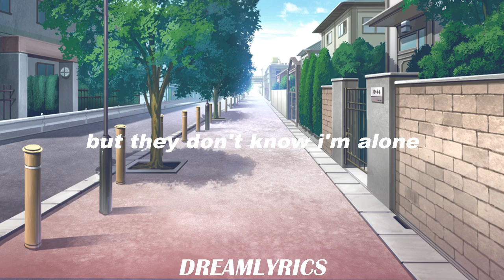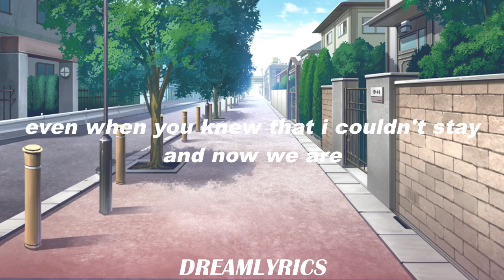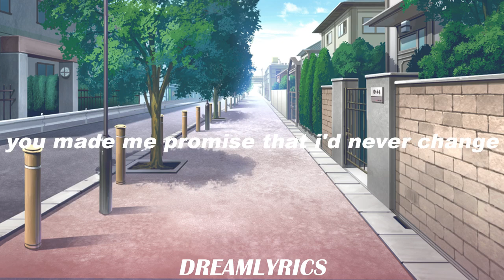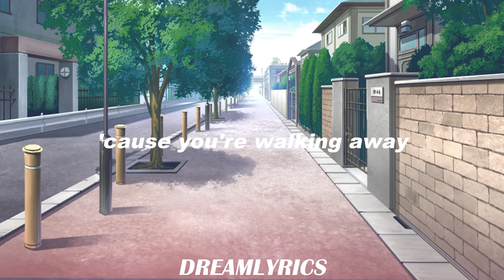Trading Places (Lyrics) - Juke Ross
Lyrics:
No need to say it
But I'm thinking 'bout you
Hate that I hate it
Still can't hide from the truth
You wanted more, couldn't give you my all
Got lost in the woods, but you're close to my heart

Trading places, all my friends say
Time to let it go
But they don't know when I'm alone

It's just empty spaces
Where you used to live
You would ask me to stay home
And sleep until late
And every time that I said not today
You made me promise that I'd never change
Now we're trading places
'Cause you're walking away
Trading places and I've got the pain

Sudden calm in the violence
Certain thrill in the blues
We've rewired our heart strings 'cause
We're too scared to lose
We thought the loving would never decay
Even when you knew that I couldn't stay
And now we are
Trading places, all my friends saying
But they don't know when I'm alone it's just

Empty spaces where you used to live

(Trading places)
We're not the same, so we're walking away
(Trading places)
Started the fire, got caught in the flames
(Trading places)
And you turned the page, now I'm floating away
(Trading places)
And now I've got the pain